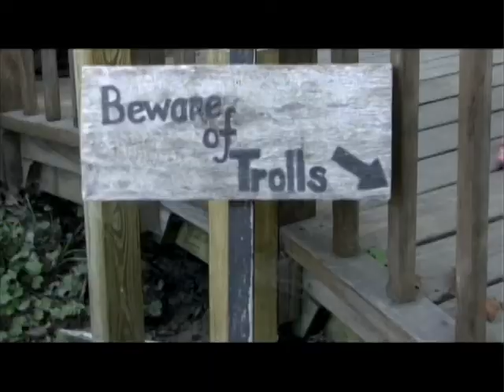Renaissance Festival 2009 Trailer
Just a little something to hold you over for a little bit. More is on the way.